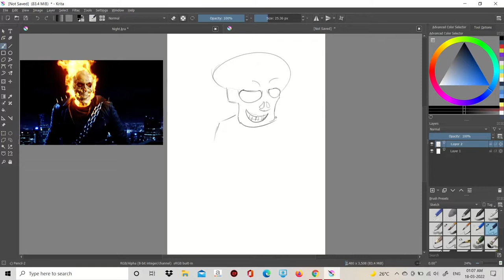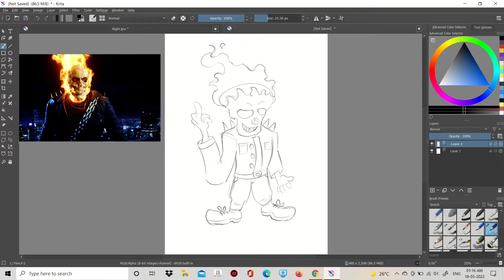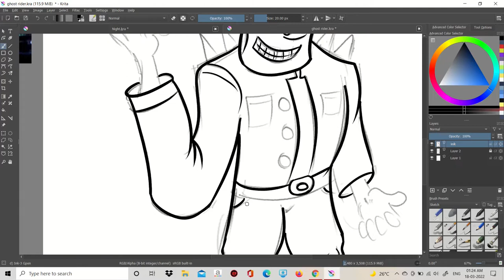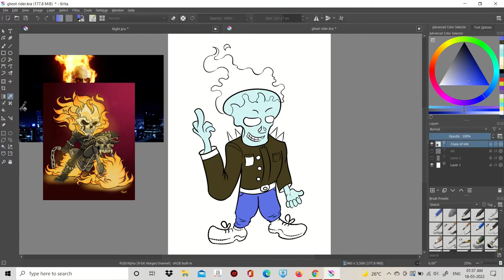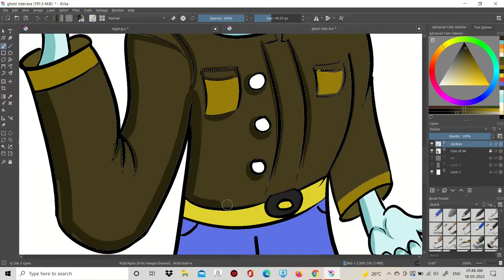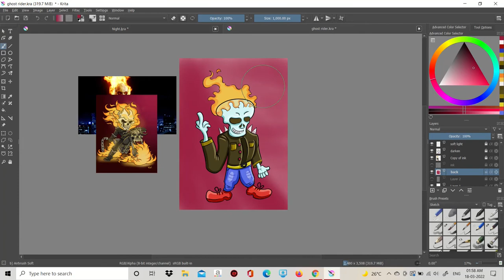How to draw Ghost Rider in Krita || Timelapse || Speedpaint || Cartoon Man || 2022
Hello My name is Prashant aka Cartoon Man. This is  a speedpaint or timelapse video of me drawing Ghost Rider from Marvel comics using Krita.